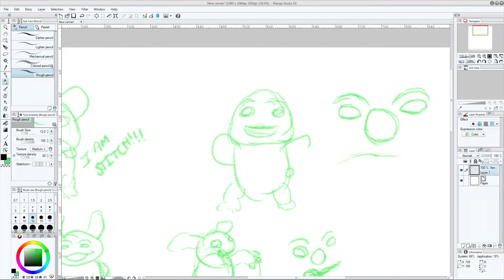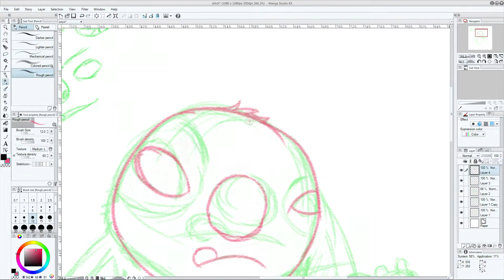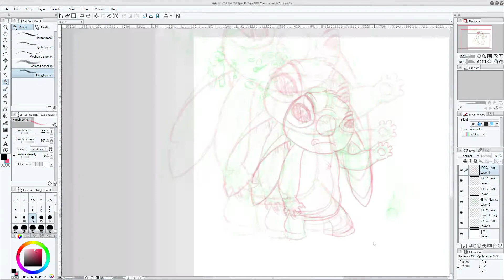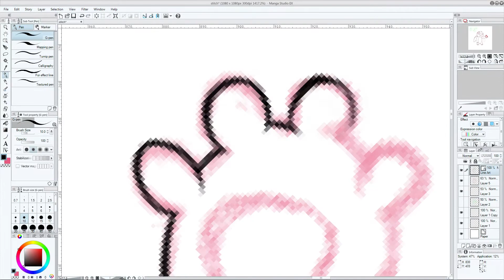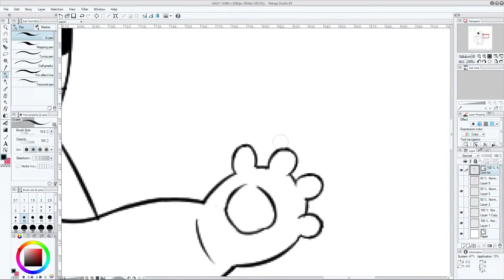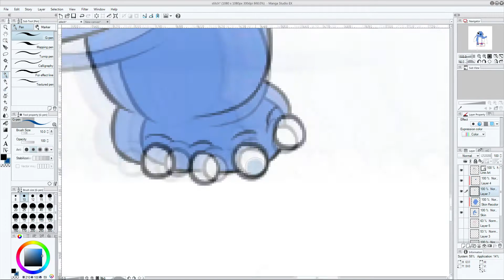Speed Drawing: Stitch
After a long arduous process, I have finally realized my 2nd video: Stitch. Enjoy!

Music Cred:  KyleBen (Unwind - Tropical House)